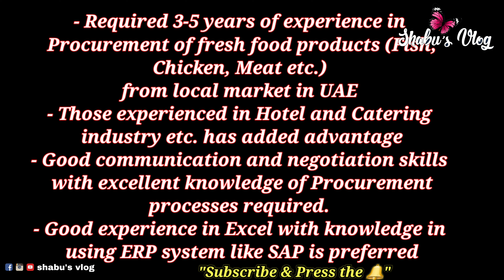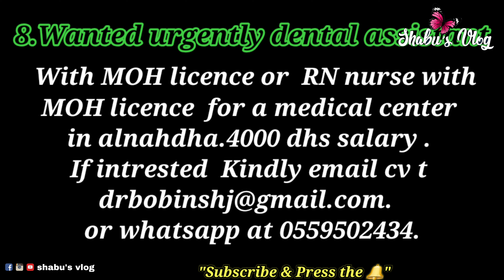60+ JOBS IN DUBAI || LATEST JOBS VACANCIES || DIRECT JOBS IN UAE || Shabu's Vlog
BREAKING NEWS: JOBS IN DUBAI & UAE || DIRECT JOB VACANCIES || LATEST JOBS VACANCIES || DUBAI JOBS 2020 🔥 Dated 17/09/2020
ദുബായിൽ അറുപതിൽ പരം തൊഴിൽ അവസരങ്ങൾ. ആവശ്യക്കാരിലേക്ക് ദയവായി ഷെയർ ചെയ്ത എത്തിക്കുക
Dears, I have shared about 60 plus direct job vacancies in UAE. This a a great opportunity for Job seekers. SHARE it right away to HELP others and Don't wait delay to send your CV. Best wishes & Prayers to all the job seekers 👍

The vacancies in the video are 100% genuine and from known sources. Don't forget to send your CV , ASAP and Please "SHARE" to help others 💕  || Shabu's Vlog Shabna Fazil

Please watch my 4 recent job videos as few positions are still vacant 👇
From Managerial to mid level all type of job vacancies! Vacancies for freshers too ..
Special Note : The vacancies I am posting are mostly from direct personal contacts and few from other trusted sources. Still if anyone ask you for money for anything don't proceed further & please let me know as I am doing it only to support others.

(Publishing Latest Jobs
All Categories of Jobs Available in my videos
Direct Company Applying Details
today jobs in dubai
latest dubai jobs 2020
2020 dubai jobs
dubai jobs 2020 online apply
uae jobs 2020 online apply
dubai jobs online apply
jobs in uae online apply
urgent job vacancies in dubai
jobs in uae for freshers
jobs in uae for foreigners

(latestdubaijobs
2020dubaijobs
uaejobs2020
jobsinuae2020
jobsindubai2020
jobsinuaeonlineapply
jobsindubaionlineapply
uaejobs2020onlineapply
jobsindubaiforfreshers
dubaijobs2020onlineapply
walkininterviewindubai
dubaiexpojobs2020)

دبئی نوکریاں
दुबई नौकरी
Dubai Jobs

 Dubaiconstructionjob_salary Dubaihelpenquiry Dubai100% right inquiry Dubaivisachack Dubaivisacharges Dubaicleaner job Dubaisupervisorjob Dubai foreman job Dubaichargeantjob Dubaidriverjob Dubaiofficejob
jobs in Dubai for freshers, jobs in Dubai, Jobs in Dubai for Nepali, jobs in Dubai after 12,
jobs in Dubai from India, jobs in Dubai in Hindi, jobs in the gulf for Indian,
10th pass job in Dubai, electrician for in Dubai,
accounted job in Dubai, free job guide, free visa Dubai job, Dubai job direct from the company, 2020 new job in Dubai
jobs in Dubai 2020 English, jobs in Dubai UAE
UAE jobs for Indians, UAE jobs vacancies 2020, UAE job vacancies, jobs in Dubai for Pakistani, UAE jobs 2020,
Dubai jobs free visa, rig jobs in Dubai for freshers, airport jobs in Dubai for freshers, Dubai jobs for freshers 2020,
civil engineering jobs in Dubai for freshers 2020,
Dubai jobs for freshers Indian, Dubai jobs for freshers, Dubai sales jobs 2020, Dubai sales job interview
 jobs in Dubai, Dubai, UAE, middle east, jobs in UAE, Dubai vlog, the job in Dubai,
The United Arab Emirates, jobs in Dubai for freshers, top 10, highest paying jobs,
Dubai jobs, Dubai life, vlog, okay vlogs, teaching jobs,
tourist visa Dubai, visit visa Dubai, visa, how to Dubai, how to find jobs,
find jobs, how to, engineering jobs, construction jobs, mall, beaches,
Abu Dhabi jobs, driver jobs, find,
bank jobs, emirates jobs, Dubai mall jobs, security jobs, airport jobs, Abu Dhabi
Dubai, UAE, jobs in Dubai, Dubai jobs, middle east, united Arab emirates, Dubai life,
Dubai for freshers, jobs in Dubai, Jobs in Dubai for Nepali, jobs in Dubai after 12, jobs in Dubai from India, jobs in Dubai in Hindi, how to get a job in Dubai, Jobs in Dubai for Pakistani, 10th pass